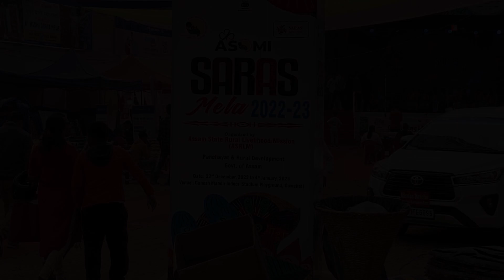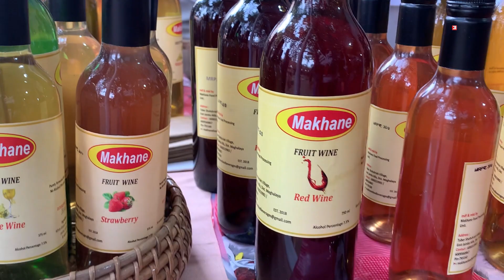খানাপাৰাত অনুষ্ঠিত সৰস মেলা